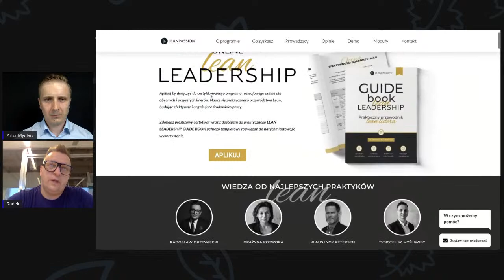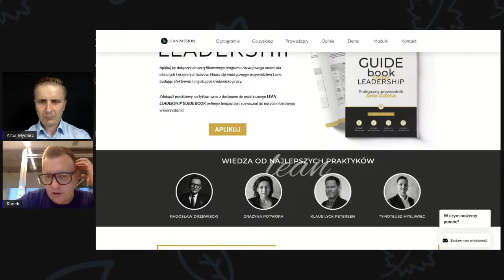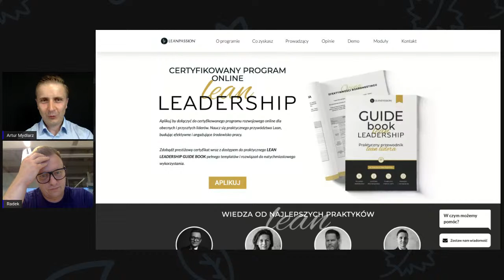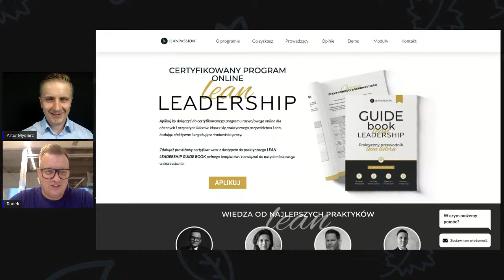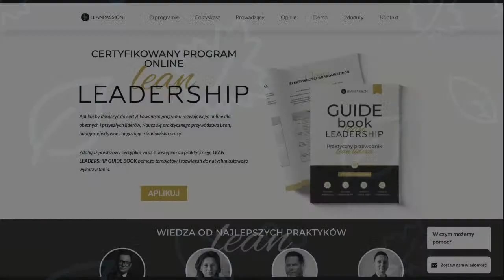Co to jest Lean Thinking - Letnia Akademia Lean - Radek Drzewiecki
Zapraszam na pierwsze spotkanie z serii Letnia Akademia Lean.
Spotkam się z Radosławem Drzewieckim  prezesem Lean Passion i porozmawiamy o Lean Thinking.

Wszelkie Info